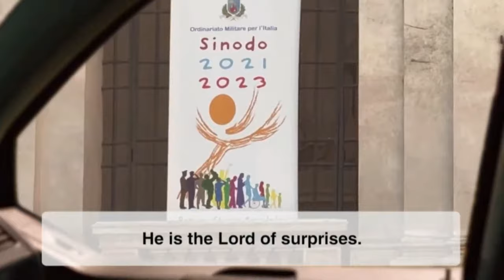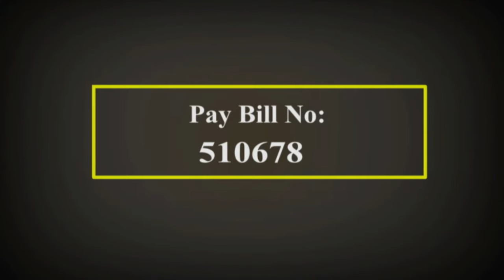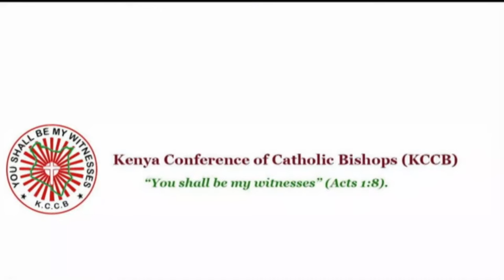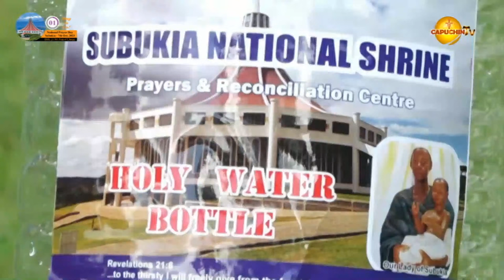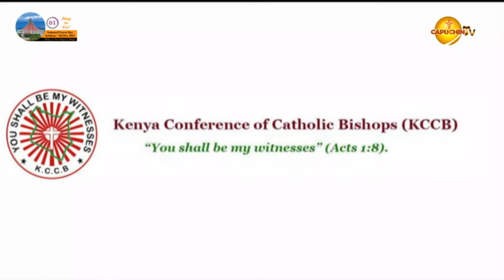06 -10-2023 | CAPUCHIN TV LIVE | MISSIONARIES OF CHARITY PRIESTLY ORDINATION